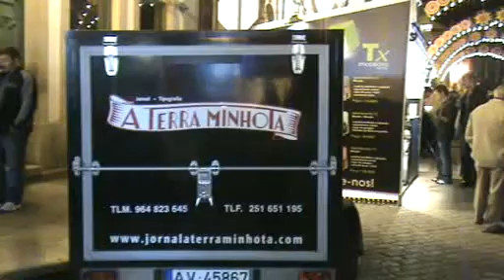terra minhota monçao